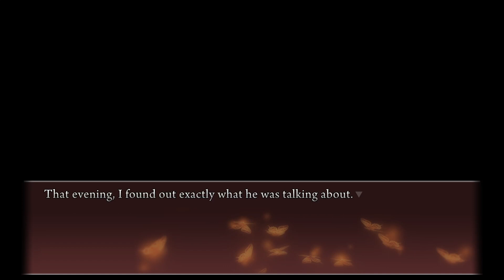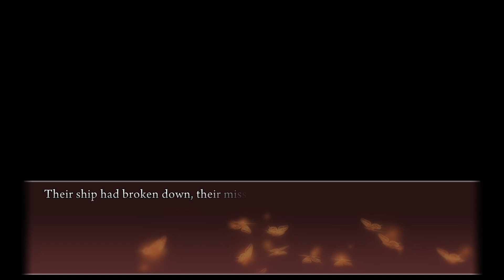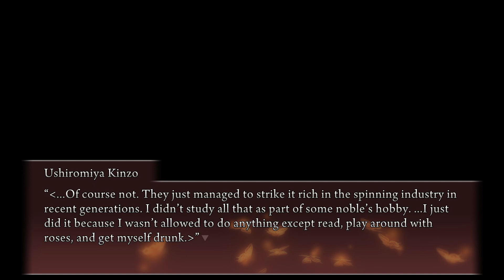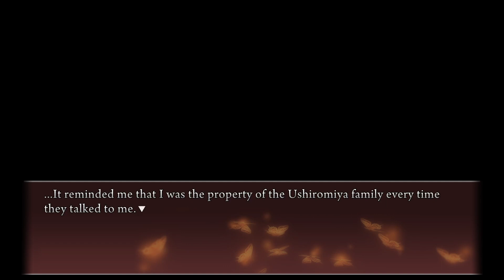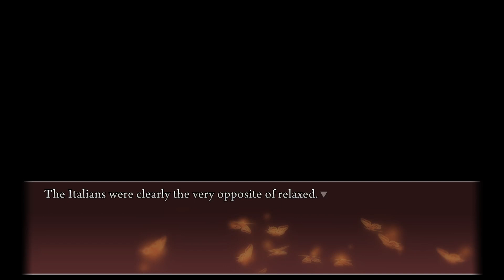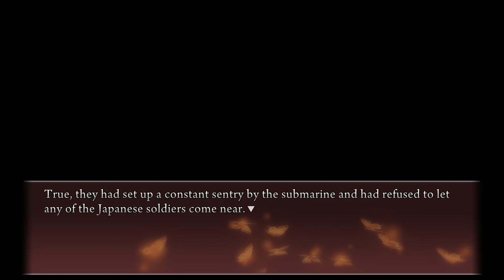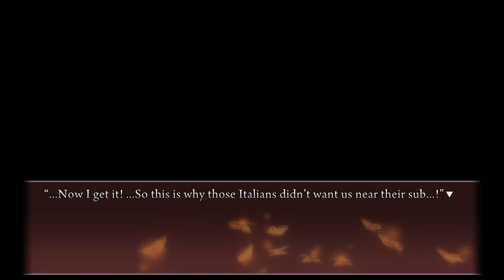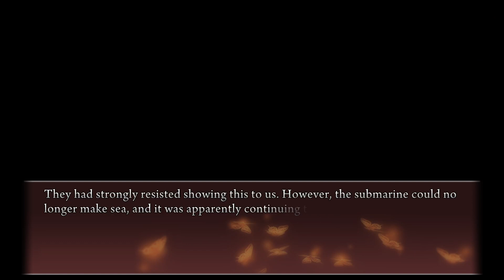Umineko Project | Episode 7 ~ Salò Republic「Chapter #4」